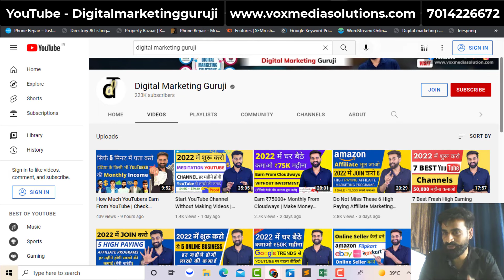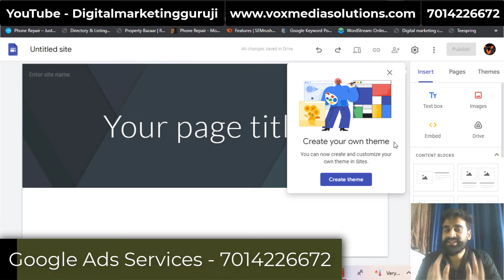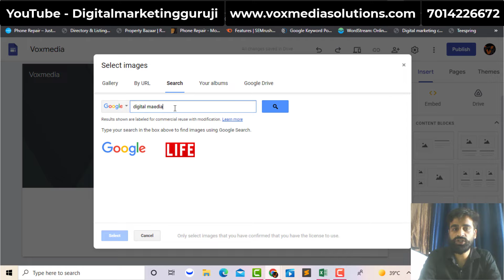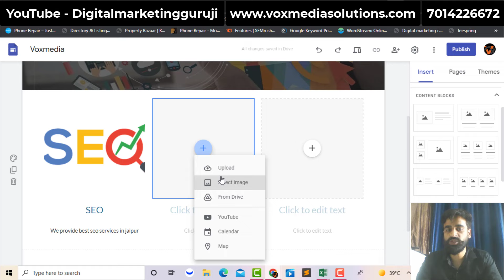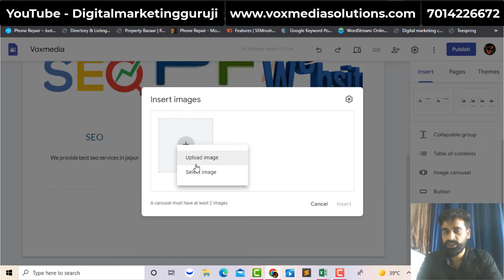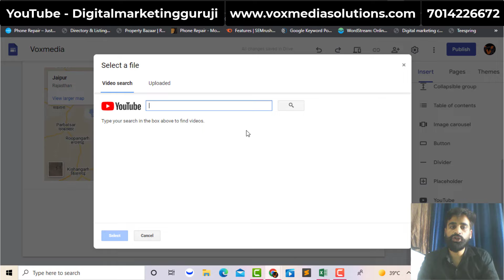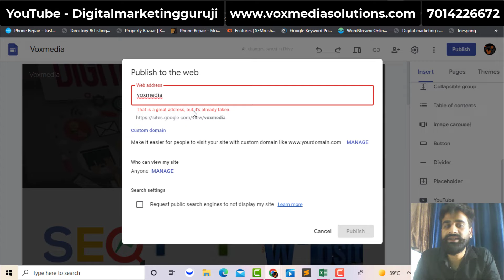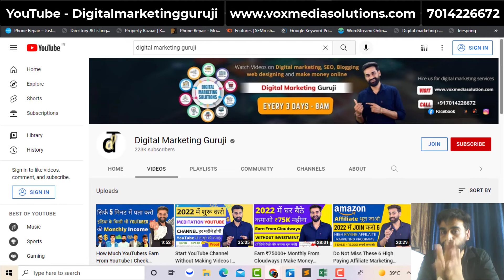How To Make Free Website On Google | Google Sites Par Apni Website Kaise Banaye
Learn How To Make A Free Website On Google Using Sites Tutorial (Google Sites Par Apni Website Kaise Banaye) learn in Hindi. Here I am creating a free website on Google, with a free domain and Hosting. so watch this video and learn How To Make A Free Website On Google Using Sites.

1. Google Adwords Services = 5000/- FOR 1 MONTH
2. Facebook & Instagram Marketing Services = 5000/- FOR 1 MONTH
3. YouTube Channel Manage Services = 5000/- FOR 1 MONTH

1. Facebook Marketing Course = 1499Rs
2. Google AdWords Full Course = 1499Rs
3. YouTube Managment Course = 1999Rs

"Digital marketing guruji" In the channel, you will find the Best Digital Marketing videos every day in which you will easily find information about Digital marketing, Social media, And more videos. by using these Videos you can easily learn a lot and can do a lot of work for your business growth.

JAY HIND